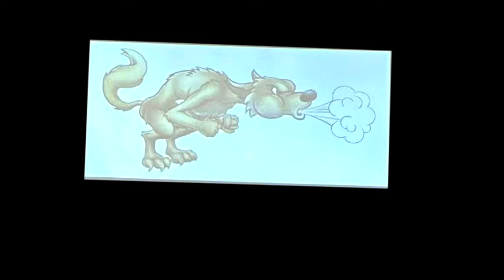2024 Arkansas Eschatology Conference Compilation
Thank you to Marianne Petersen for putting together this great compilation from the Arkansas Eschatology Conference